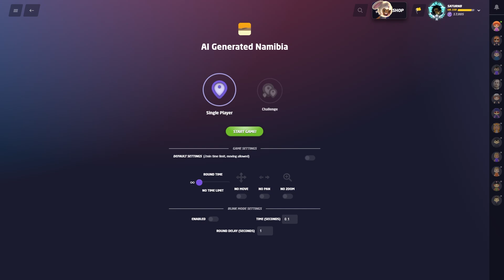AI Generated Namibia NMPZ 16791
omg its like botswana but in gen 4

also happy april fools